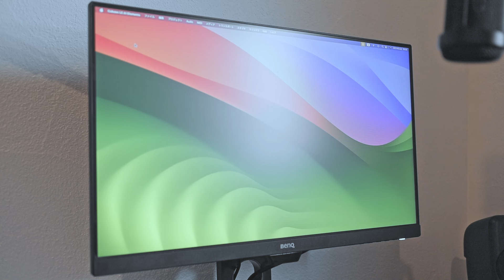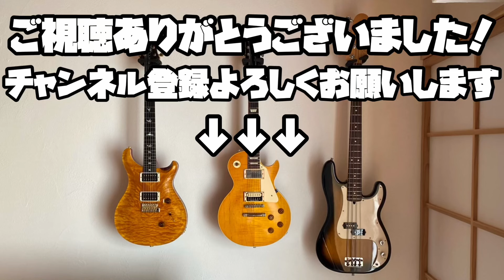【デスクツアー】音楽・機材系Youtuberがこだわって揃えたデスク周り機材を紹介します【全部オススメ】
00:31 【デスク】ニトリ N ステイン 120 BR 11,990
01:42 【チェア】ニトリ バジーオ BK 15,990
02:47 【PC】Apple M2 Mac mini （メモリ24GB SSD1TB ）196,800円
03:33 【キーボード】Apple Magic Keyboard （テンキー　Touch ID ）25,800円
03:59 【トラックパッド】Apple Magic Trackpad 19,800円
04:24 【モニター】BenQ GW2480T 16,200円
05:10 【ケーブル】Belkin High Speed HDMI Cable 4,800円
05:53 【オーディオインターフェース】UNIVERSAL AUDIO VOLT476 40,409円
06:21 【モニタースピーカー】IK MULTIMEDIA iLoud Micro Monitor 44,000円
07:33 【ケーブル】audio-technica AT581A 1.5m 1,670円
07:44 【コンデンサーマイク】audio-technica AT2035 17,800円
08:22 【ケーブル】CLASSIC PRO MIX050 5m 600円
08:33 【マイクアーム】CLASSIC PRO CDA-30B 2,580円
08:57 【モニターヘッドホン】audio-technica ATH-50x 17,500円
09:48 【ヘッドホンスタンド】Eono(イオーノ) 1,499円
10:14 【電源タップ】CAINZ kumimoku 4個口スチールACタップ　2,980円
10:40 デスク周り機材の総額発表

うつみです！
PiascoreでTAB譜販売しています！

趣味の楽器演奏や、自分の経験を基にした誰かの為になるような情報が発信できたらと思い、動画投稿を始めました！
基本的にMNGばかりしています！機材レビュー動画が多めです！（有名ブランド案件受注歴あり）
楽器演奏やTAB譜動画もあります！

TAB譜販売もしています！

TAB譜は正確な採譜を心がけて作成しています！常に目指しているのは音源の完全再現（完コピ）です！
基本的にはCD音源から採譜をしますが、聞き取りにくい場合はライブ音源も参考にします！
また、映像などで運指が確認できる場合は本人と同じポジションでの採譜もしています！
私が作成したTAB譜で皆様が楽しく楽器を演奏できれば幸いです！

※現在TAB譜リクエストは受け付けておらず、有償で販売サイトを通して販売する形をとっています！